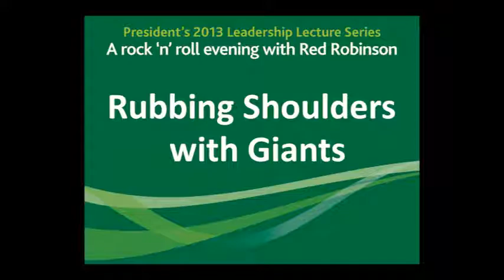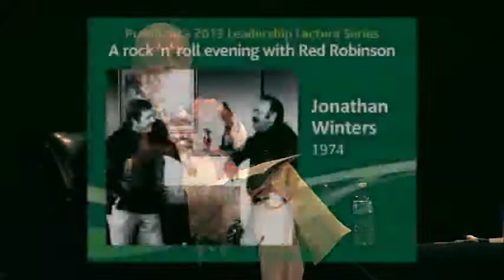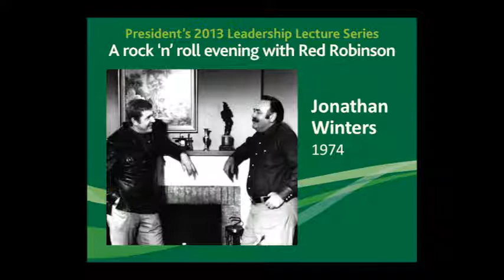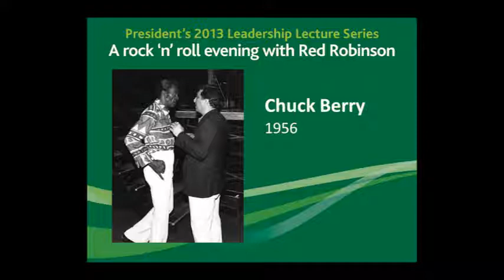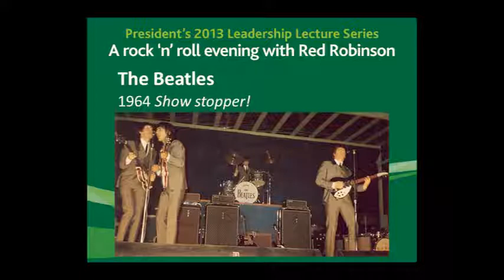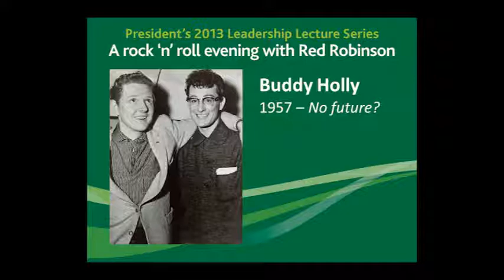UFV President's Lecture Series with Red Robinson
Rubbing Shoulders with Giants with Red Robinson. University of the Fraser Valley (UFV) President's Leadership Lecture Series.